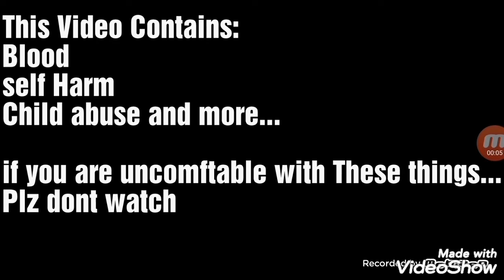Jayden's Sad Backstory (Part 3)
Song: Bad luck